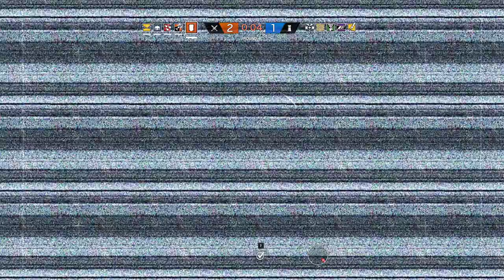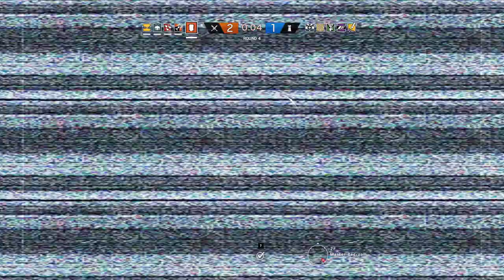I HATE TEAM KILLERS | Tom Clancy's Rainbow Six Siege